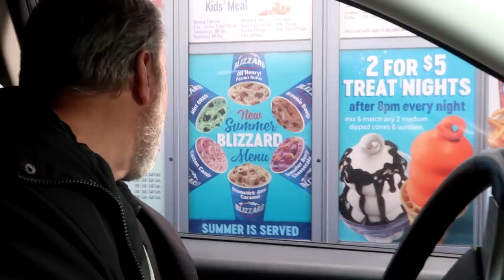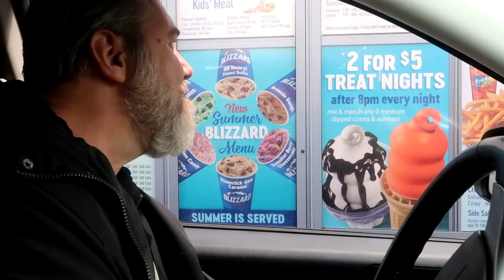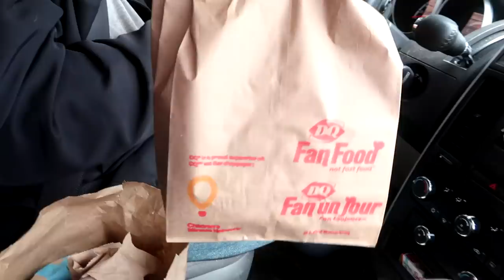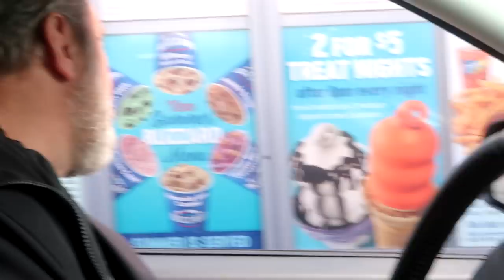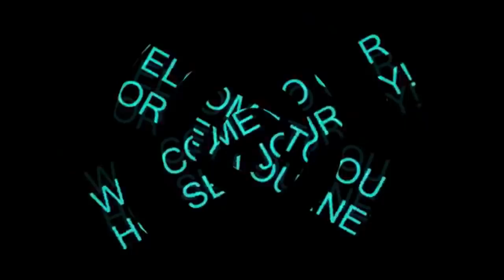LETTING THE PERSON IN FRONT OF US DECIDE WHAT WE EAT!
DaybyDayVlogs
110 North Front Street - A3,
Suite #213
Belleville, Ontario, K8P 0A6
Canada